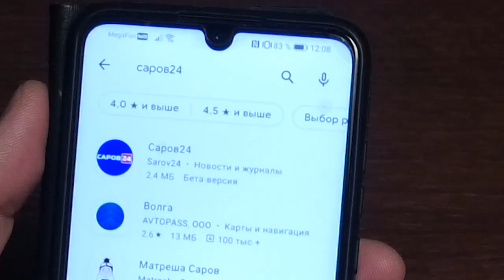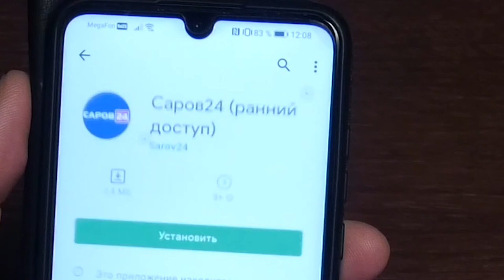Все новости города в твоём кармане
Мобильное приложение «Саров24» доступно в Google Play. Смотрите городские новости и программы в любое время и в любом формате.